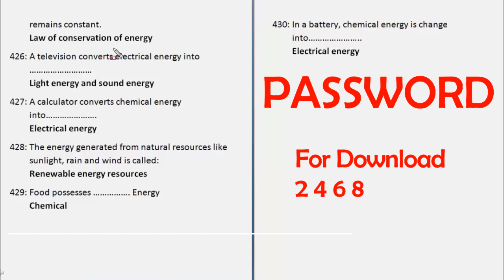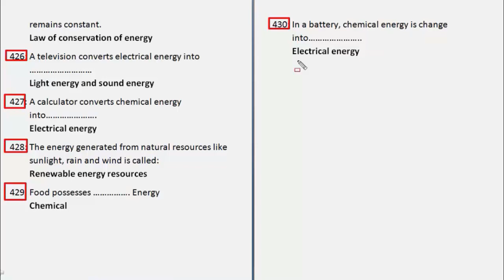General Science Mcqs Taken From Govt Books (Class 4th to 8th) Part 14 || PST Test Preparation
In this video we will disducss general science mcqs taken from govt books from 4th to 8th (Class 6th Ch# 8) Pst Test Preparation

If you have any problem regarding this then comment.